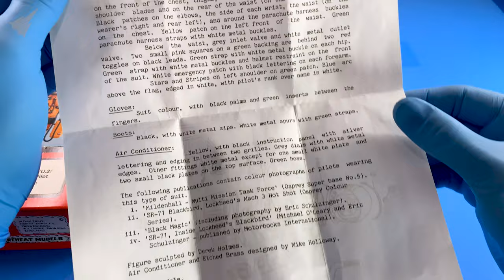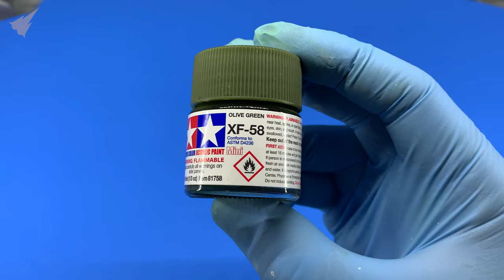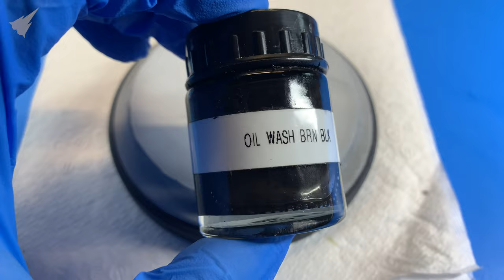SR71 Pilot Figure - Full Build - Reheat Models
In this video I build a 120mm scale model of an SR-71 pilot figure, including the display base.